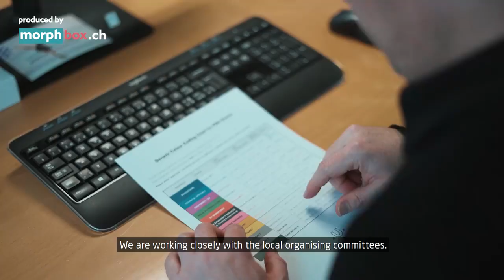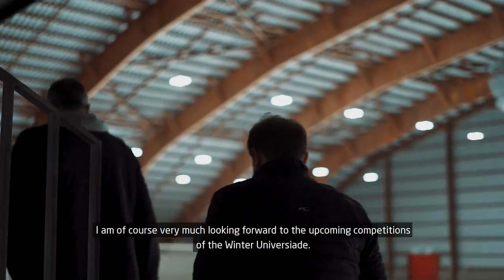Take a look: Behind the Scenes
May we introduce... Fabienne Meyerhans, Urs Müller and Philipp Greutmann - 3 members of the organising committee with three different tasks
Take a look behind the scenes of the Winter Universiade and find out what tasks the three protagonists are dealing with during the preparation for the Winter Universiade.
￼ Morphbox - check them out!
Note: The film was shot at the beginning of March 2020, before the regulations on "Social Distancing" were declared.